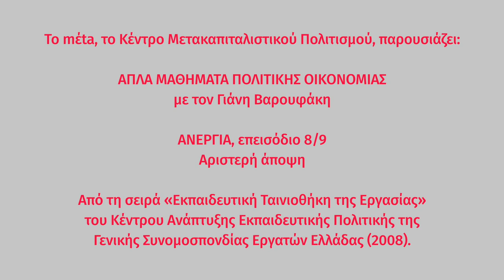ΑΝΕΡΓΙΑ 8/9: Το σκεπτικό των αντιπάλων της αγοράς | Απλά μαθήματα πολιτικής οικονομίας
ΑΝΕΡΓΙΑ, επεισόδιο 8/9:
«Το σκεπτικό των αντιπάλων της αγοράς»